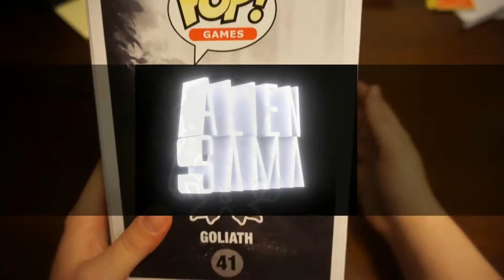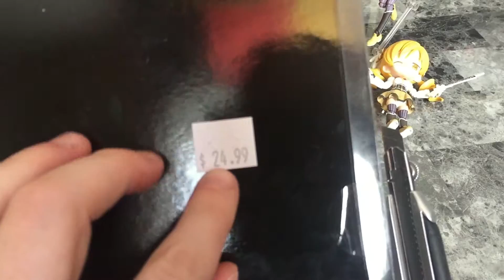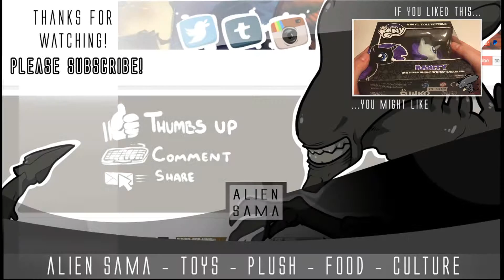[ Cosplay ] Mami Tomoe - Madoka Magica [ Vol.1 ]